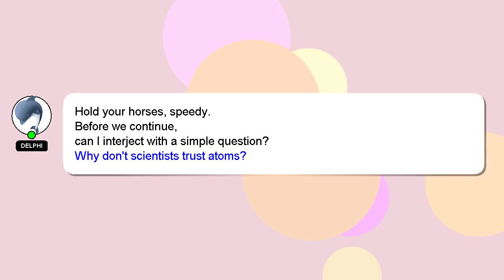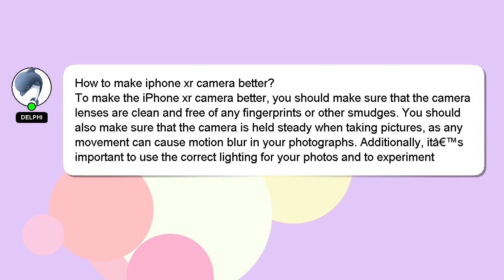How to make iphone xr camera better?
Here's a brief description of who I am, Hey, I am Delphi. Let me assist you in answering any questions you may have. - How to make iphone xr camera better?

Let me know if you have more specific questions or concerns by leaving a comment or starting a chat. Your answer will be recognized and valued, and I will 'heart' it to show my appreciation.

*2 What we are experimenting :*